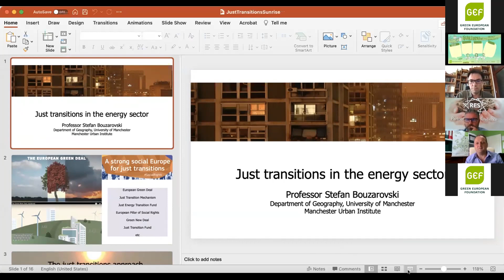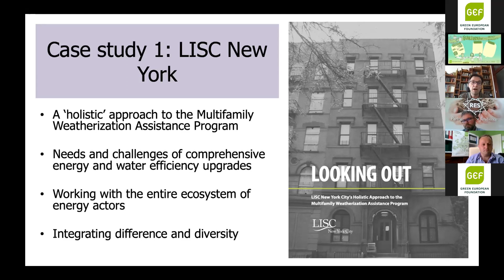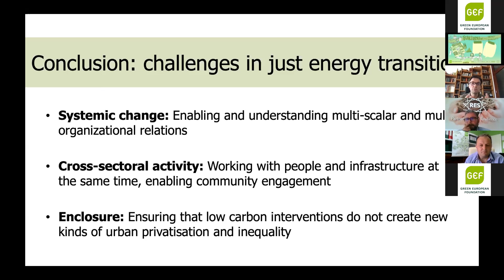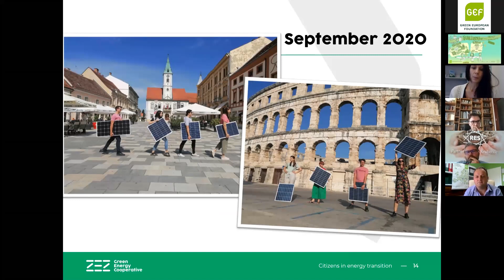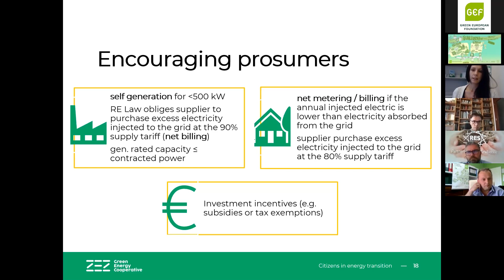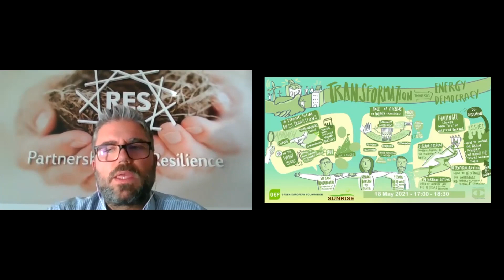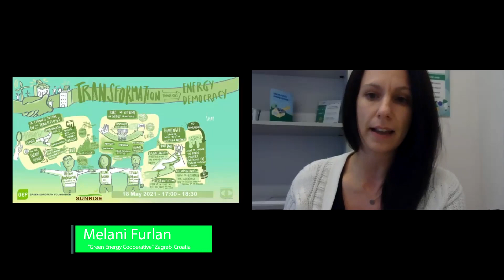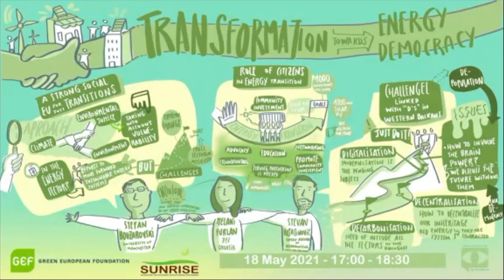Transformation Towards Energy Democracy- Just Transition in the Energy sector (webinar)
During this event we discussed the need for a more democratic and inclusive society by addressing Energy Democracy in Macedonia as we explore economic alternatives and the urgency to tackle climate change.

Speakers:
-Aleksandar Gjorgjievski: Sunrise, North Macedonia
-Melani Furlan: Green Energy Cooperative in Zagreb, Croatia
-Prof. Stefan Bouzarovski: Professor of Human Geography at the University of Manchester, where he directs the People and Energy Programme within the Manchester Urban Institute, UK
-Stevan Vujasinović: Executive Director, RES Foundation, Serbia
Visual Facilitator: Alejandro Gil (Greenr Visual Interpreter)